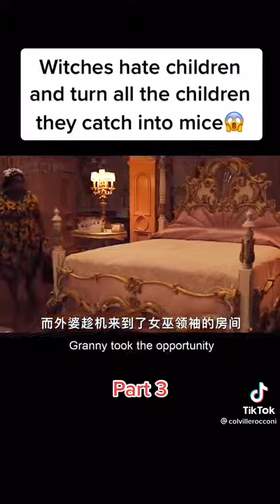🧙‍♀️ 🧹 Witches Hate Children pt 3